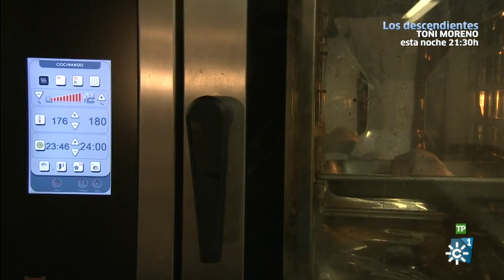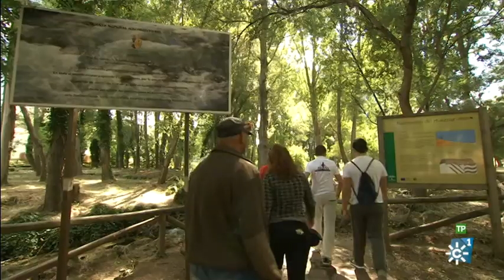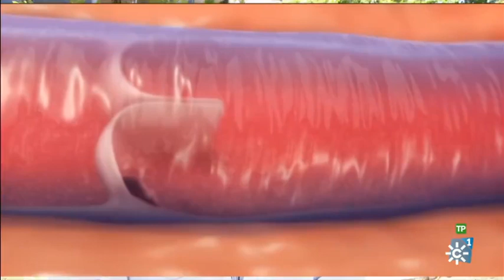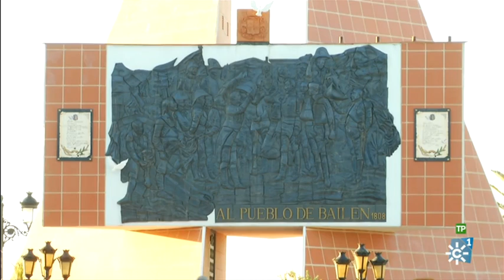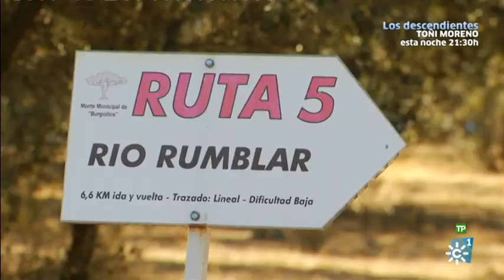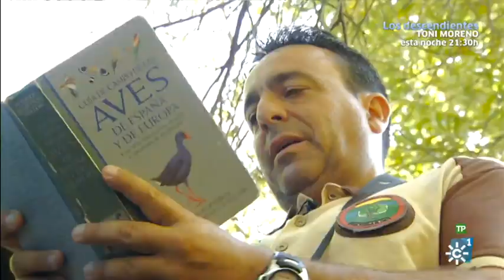Salud al día | Problemas pediátricos y alimentos lácteos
Salud al día | Emisión: 16/10/16

Espacio de información cuyo objetivo es mejorar los conocimientos de los telespectadores en materia de salud. Presenta: Roberto Sánchez Benítez.

El espacio ofrece consejos sobre el cólico del lactante, el llanto y la leche materna. Además, Roberto Sánchez recibe en el plató al doctor Bernat Soria, investigador y catedrático en Medicina Regenerativa, que recomendará distintos hábitos saludables para la prevención de enfermedades